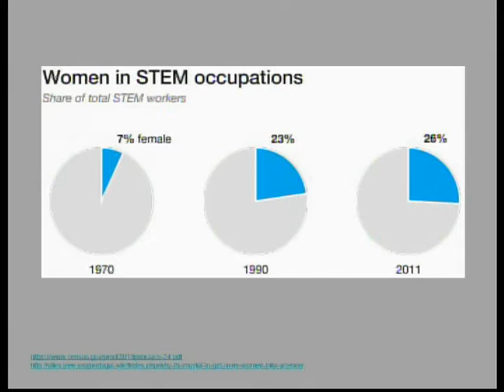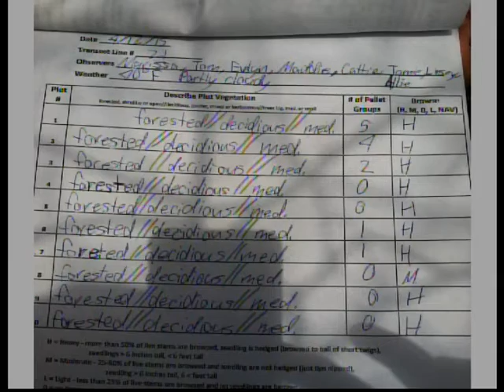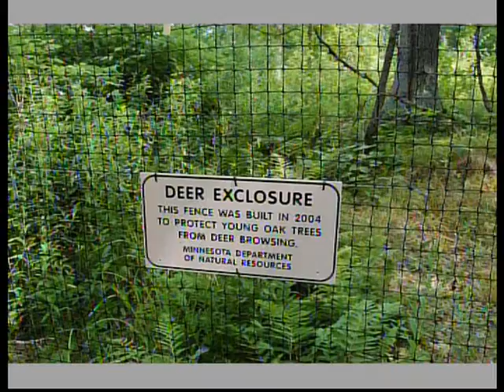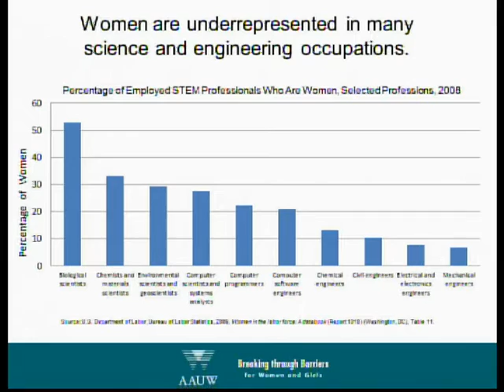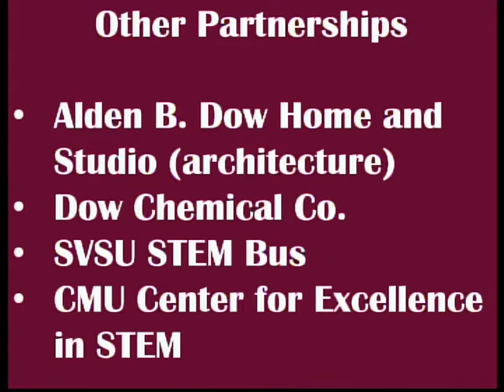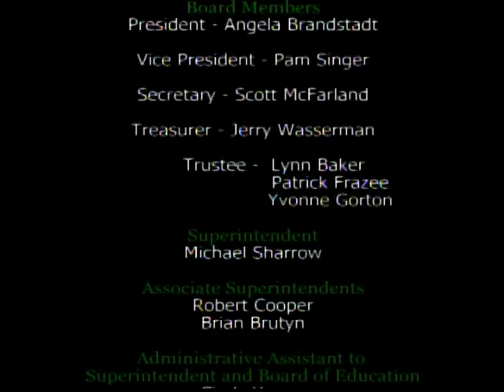Board of Education Meeting - October 17 ,2016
Midland Public Schools Board of Education meeting from October 17, 2016.